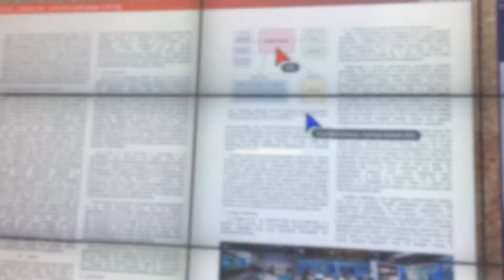SAGE2 Remote Pointers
This video clip demonstrates collaborative interaction between remote users; their pointers are synchronized as they interact with shared content across SAGE2 walls.